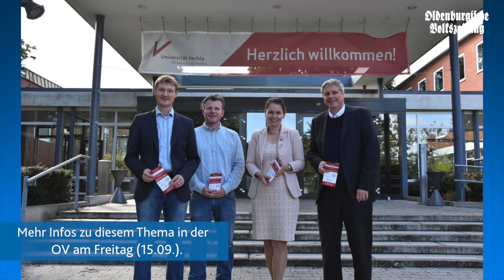OV-Wochenschau 14.09.2017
Hier wieder unsere Video-Wochenschau für euch mit zwei Meldungen des Tages und einem Veranstaltungstipp für das kommende Wochenende.